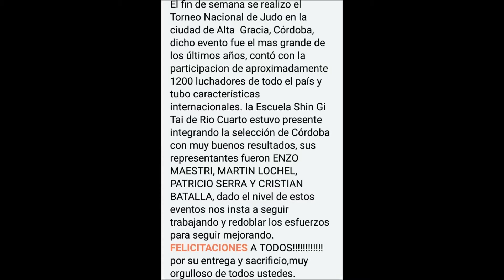TORNEO NACIONAL JUDO . ALTA GRACIA